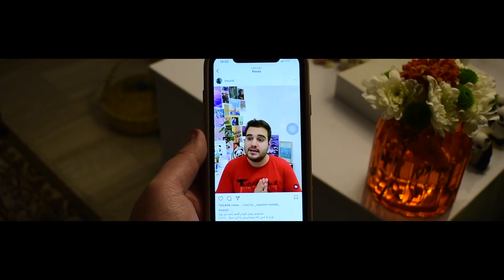Room makeover | اتاق من چه شکلیه؟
تو این ویدیو اتاقم رو دوباره چیدم
عاشق اینم که دوباره بچینم اتاقم رو
نمیدونم چیدن دوباره اتاق برای شما هم حس خوبی داره یا نه
مثل یه شروع دوباره
هوم؟